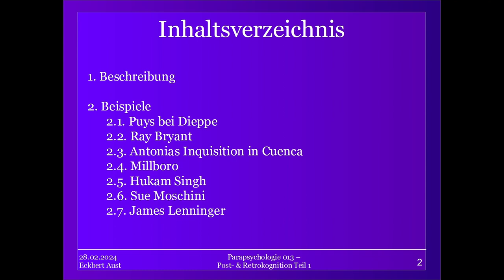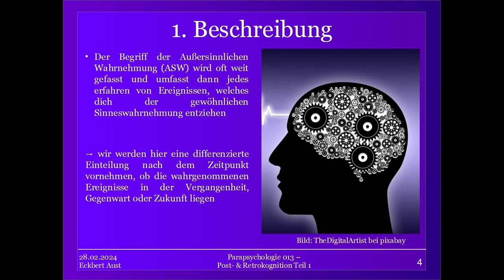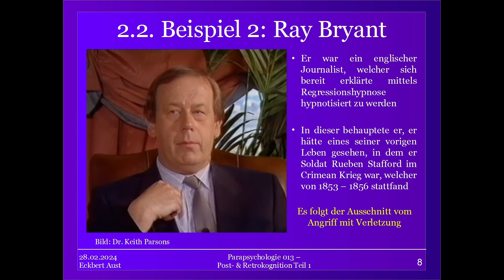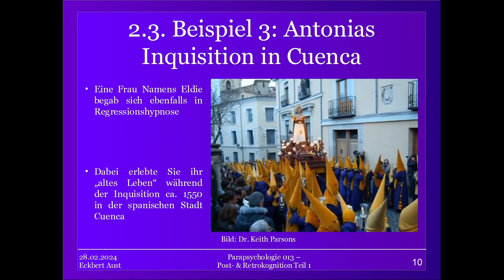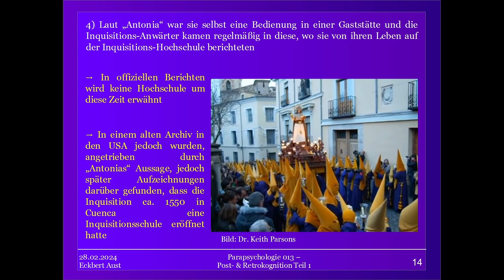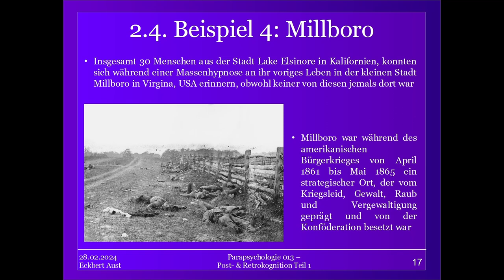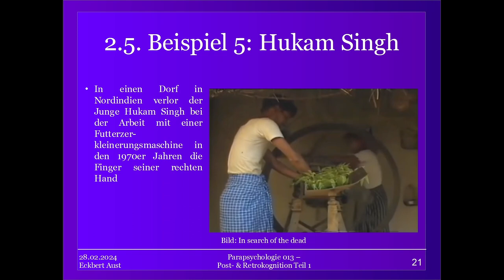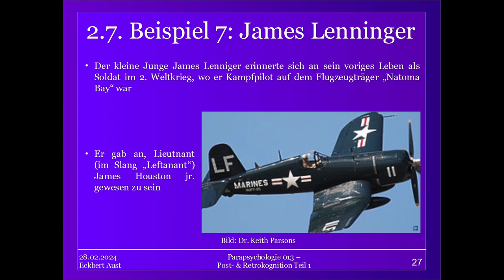Post- / Retrokognition & Reinkarnation Teil 1 - Parapsy. Theorie [013]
Post- oder Retrokognition beschreibt eine Form der Außersinnlichen Wahrnehmung (ASW), bei welcher Betroffene Information aus vergangenen Geschehnisse erhalten haben, ohne dass diese die Möglichkeit hatten diese auf herkömmliche Weise wie z.B. durch Recherchen zu erlangen.
Es gibt hierbei viele Überschneidungen mit der Reinkarnation, also der Wiedergeburt, da es einige interessante Beispiele gibt, wo Betroffene viele Details aus einem früheren Leben beschreiben, welche Ihnen nicht zugönglich waren.

In Teil 1 zeigen wir euch heute einige dieser Beispiele, eher wir in Teil 2 uns an Erklärungsversuche wagen.